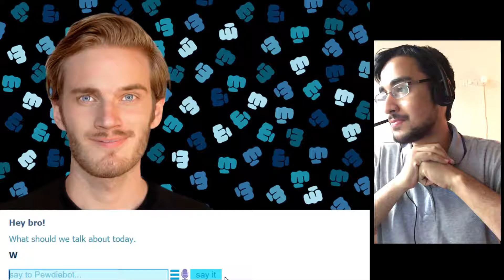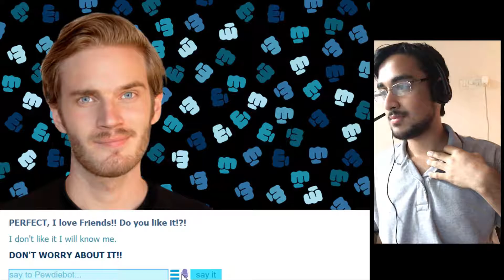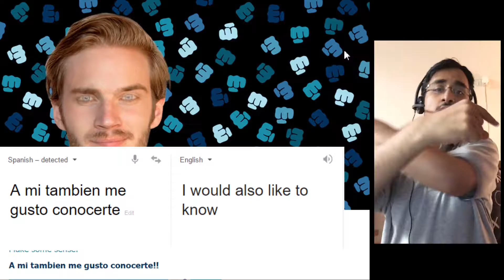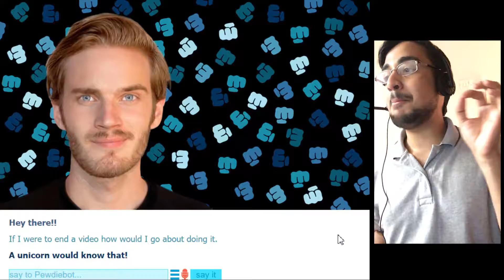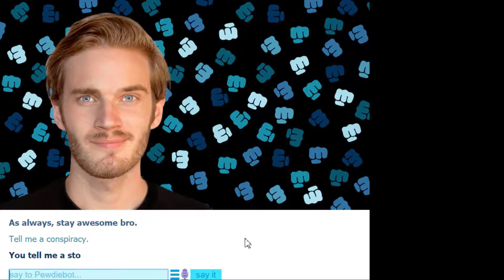PEWDIEBOT #1 | CONVERSATIONS WITH PEWDIEPIE?!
Conversations with the Existor bots begins with PewDieBot! We discuss wacky topics, including Pokemon, anime and conspiracies!?!

SILENT PARTNER:
Dog Park